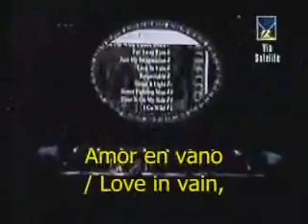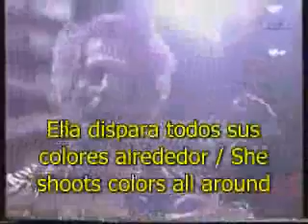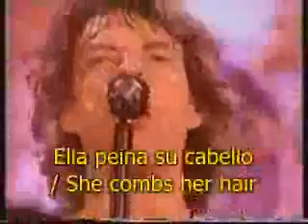AREA RESTRINGIDA ROCKTV 15/10/15